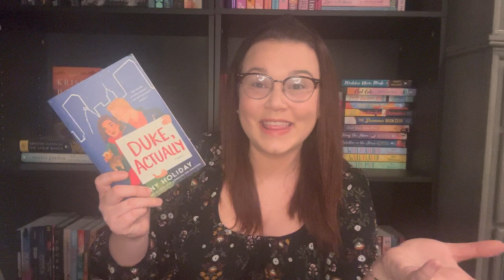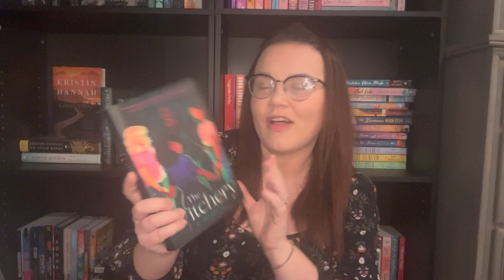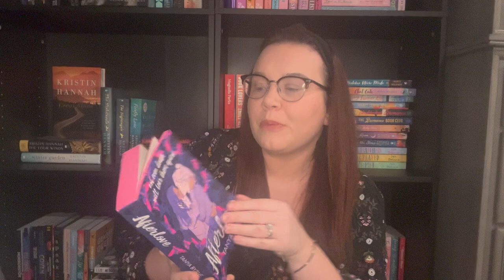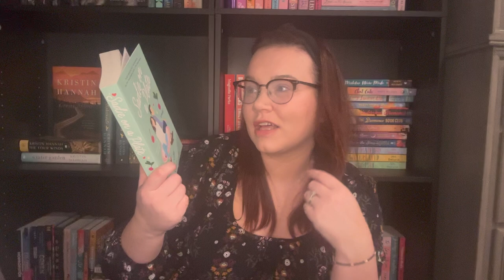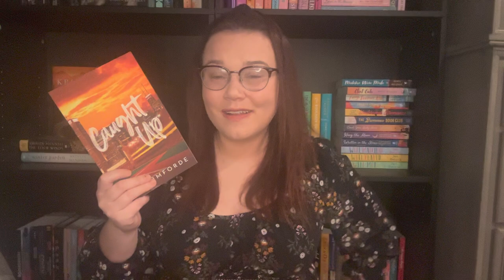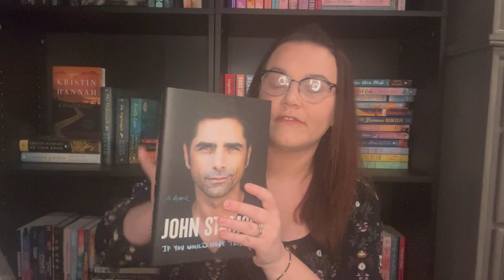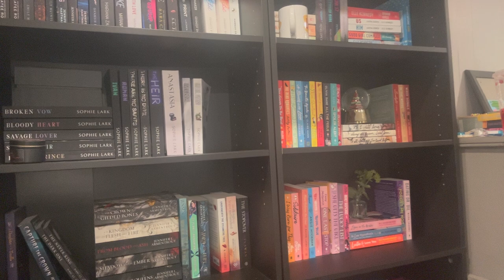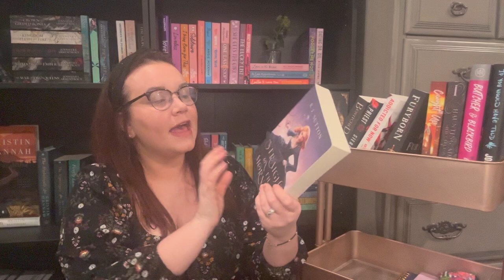2024 Reset| book haul + January tbr + book unhaul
In this video I am trying to start off my January reading on the right foot! I go through some books I am ready to unahul as well as some books I hope to read in the month of January. Also, I show some books I am hauled!

🌷Wish List